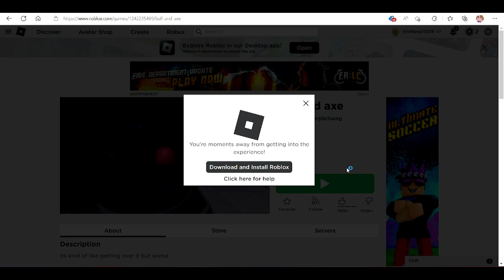Getting over It but in ROBLOX and I'm no good :[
dfuouhgiluadfhgoh I don't have the patience to play such a rage inducing game. if you guys want to try it heres the